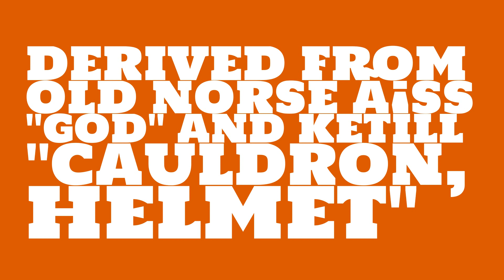Is the name Ásketill masculine or feminine?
What is the origin of the name Ásketill? What does Ásketill mean?